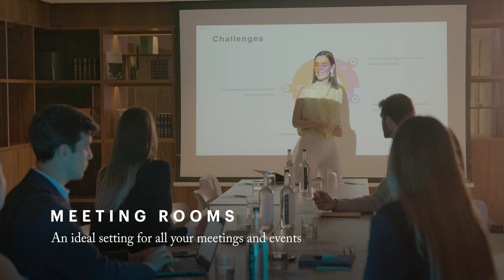London Awaits at Melia White House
At the junction of Marylebone Road and Regent’s Park, this striking 4-star city hotel was built back in 1935. Meliá White House, a London icon that welcomes all newcomers, repeat visitors and business travelers. Savour every moment of your stay. Spacious rooms, delicious cuisine at the ’35 Bar and Lounge and Arado Restaurant, and all the exclusive benefits of the superior The Level service await you. Guarantee the success of your event, private meeting or professional conference. The best service and the greatest attention to every detail await you.